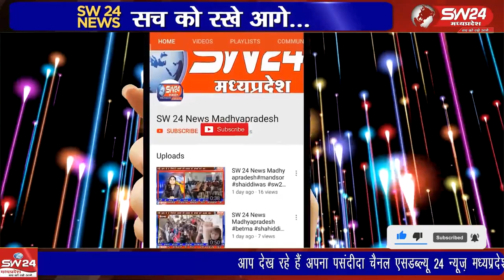बागली तहसील के चापड़ा में मां नर्मदा महापुराण एवं पंचकुण्डीय शतचण्डी महायज्ञ का आयोजन किया जा रहा है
भारतीय किसान संघ के बैनर तले बागली तहसील के चापड़ा में भव्य मां नर्मदा महापुराण एवं पंचकुण्डीय शतचण्डी महायज्ञ का आयोजन किया जा रहा है, बागली से रवि पाटीदार की रिपोर्ट